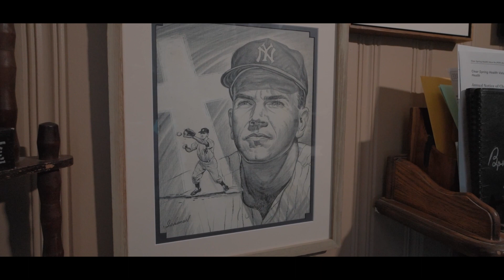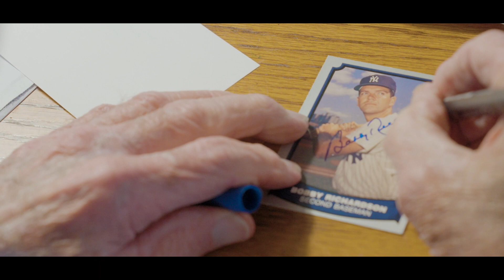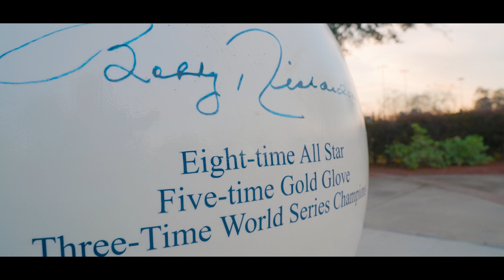New York Yankee and South Carolina Baseball Legend Bobby Richardson | IMPACT 2024